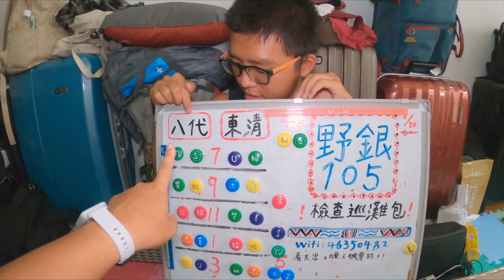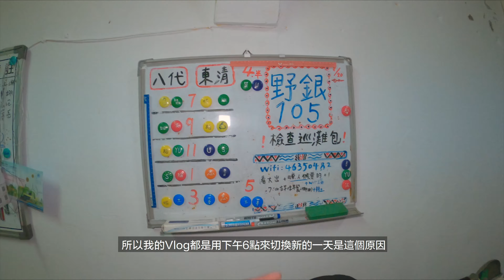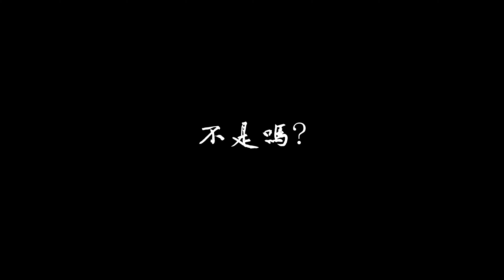【蘭嶼、海龜與她的海】_一個行動讓海洋更好-海洋保育署競賽短片亞軍 | ORCHID ISLAND | 自由潛水 FREEDIVING | 台灣 TAIWAN | 海龜志工 | SEATURTLE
此部影片獻給曾經一起在沙灘上淋雨挖洞的人們。
以及，世界上還有這麼一點點人，在默默的付出，你可能不知道，但我們的海洋，需要所有人來守護。

在蘭嶼，你知道有很多海龜會上岸產卵嗎?
牠們的產卵流程有哪些？
多久會上岸一次?
海龜志工的白天生活真的有這麼爽嗎？
那晚上的工作內容又在幹嘛呢?
還有海龜現在正在遭受到什麼威脅？
這部影片將會一一告訴你。

這不只是一部生態科教片，也是我這幾年在蘭嶼研究海龜的心路歷程。

特別感謝：
國立台灣海洋大學 海洋生態暨保育研究室
還有所有的海龜志工、學長姐、學弟妹。